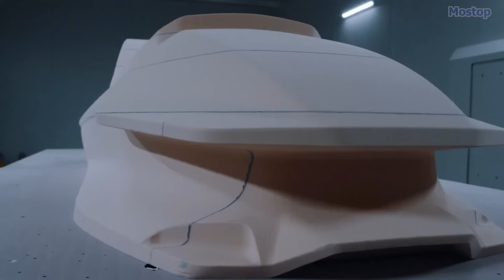8 Ultralight Evtols Aircraft you can Fly Without a License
Unlike the majority of eVTOL air taxis designed for urban transportation and commuting purposes, these innovative single-seat recreational aircraft fall under the Federal Aviation Administration's Ultralight classification. This special categorization means that pilots can operate these vehicles without obtaining specific licenses or completing extensive training programs, making them more accessible to recreational flyers